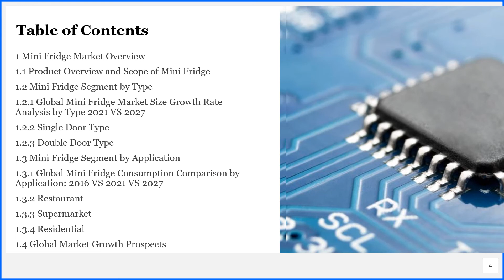Mini Fridge Market Research Report 2021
The Mini Fridge Market research report includes specific segments by region (country), by manufacturers, by Type and by Application. Each type provides information about the production during the forecast period of 2016 to 2027. by Application segment also provides consumption during the forecast period of 2016 to 2027.